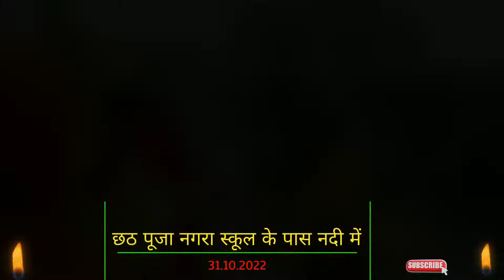छठ घाट अंतिम अर्ग मेरे गांव का || Chhath Puja Vlog Video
🌼WELLCOME🌼

नमस्कार दोस्तों...

                        आप सभी को मेरे चैनल JITENDRA TRVEL VLOG YouTube चैनल पर स्वागत है।।

MO.NO.- 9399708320 ( only Watsep plz )

TIP- इस वीडियो को किसी को परेशानी है तो मेरे नंबर पर कॉल करके बता सकते है आपका परेशानी का समाधान किया जाएगा ।।
                                   धन्यवाद्!!

                  your Quirige